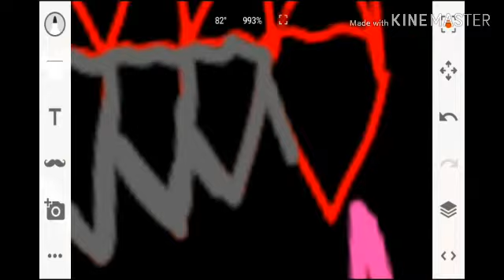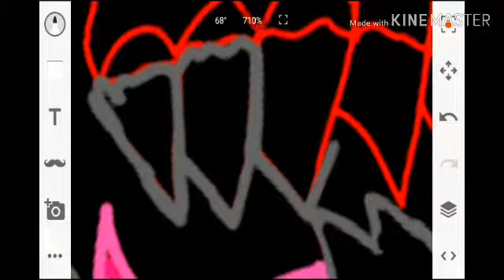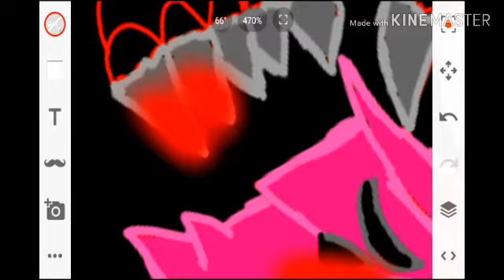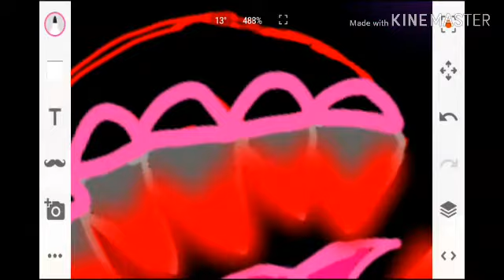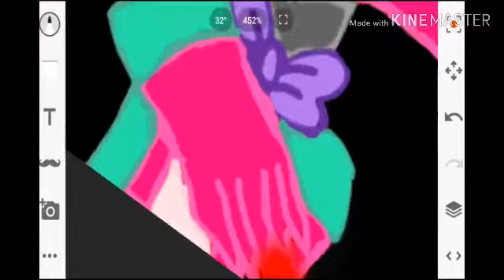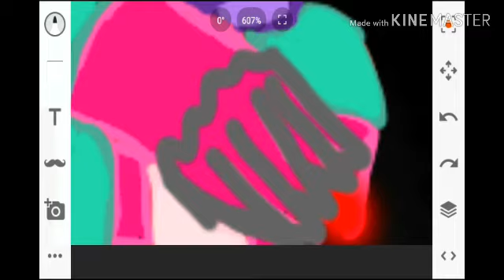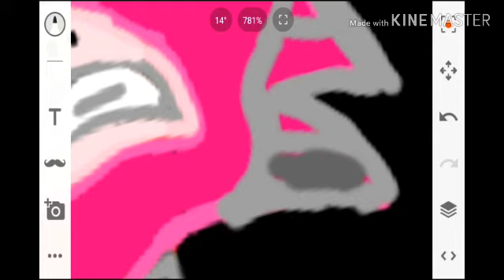A new nightmare speedpaint